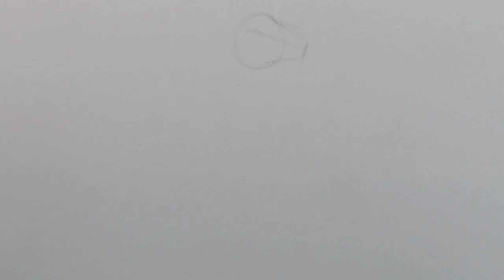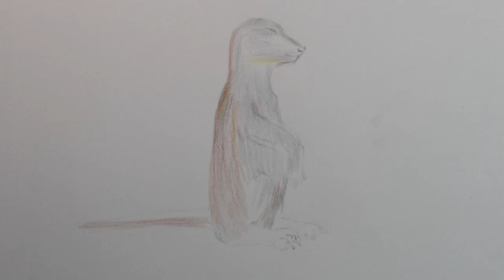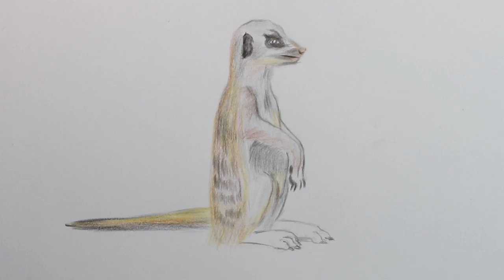How to Draw a Meerkat with Color Pencils [Time Lapse]